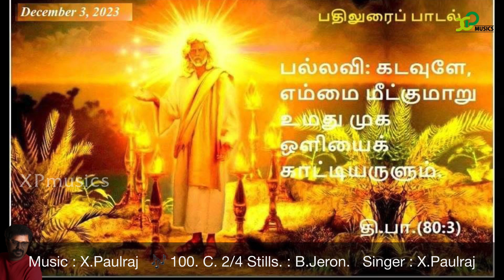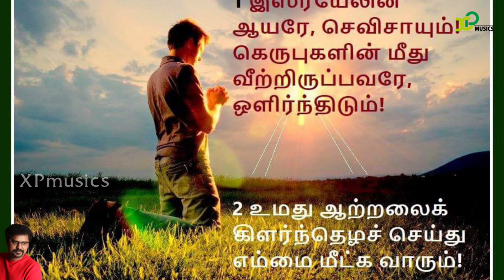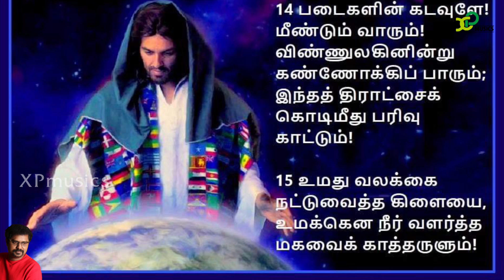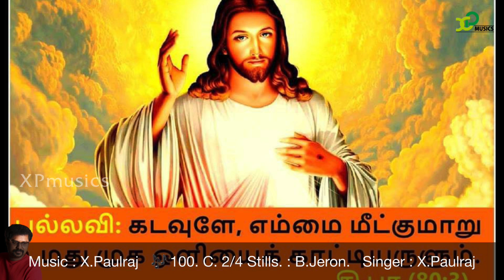Responsorial Psalm |psalm 80 |100. C. 2/4 |3rd Dec 2023 |X Paulraj |XP musics |Catholic Mass hymns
03 டிசம்பர் 2023, ஞாயிறு
திருவருகைக்காலம் முதல் வாரம் - ஞாயிறு

பதிலுரைப் பாடல்

திபா 80: 1ac,2b. 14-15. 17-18 (பல்லவி: 3)
பல்லவி: கடவுளே, எம்மை மீட்குமாறு உமது முக ஒளியைக் காட்டியருளும்.

1ac
இஸ்ரயேலின் ஆயரே, செவிசாயும்! கேருபுகளின் மீது வீற்றிருப்பவரே, ஒளிர்ந்திடும்!
2b
உமது ஆற்றலைக் கிளர்ந்தெழச் செய்து எம்மை மீட்க வாரும்! - பல்லவி

14
படைகளின் கடவுளே! மீண்டும் வாரும்! விண்ணுலகினின்று கண்ணோக்கிப் பாரும்; இந்த திராட்சைக் கொடிமீது பரிவு காட்டும்!
15
உமது வலக்கை நட்டுவைத்த கிளையை, உமக்கென நீர் வளர்த்த மகவைக் காத்தருளும்! - பல்லவி

17
உமது வலப்பக்கம் இருக்கும் மனிதரை உமது கை காப்பதாக! உமக்கென்றே நீர் உறுதிபெறச் செய்த மானிட மைந்தரைக் காப்பதாக!
18
இனி நாங்கள் உம்மைவிட்டு அகலமாட்டோம்; எமக்கு வாழ்வு அளித்தருளும்; நாங்கள் உமது பெயரைத் தொழுவோம். - பல்லவி